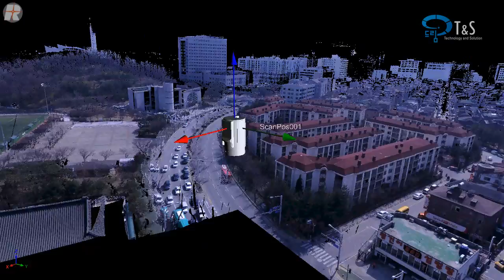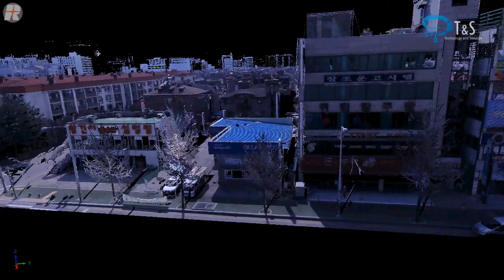RIEGL VZ-400 Online WaveForm Processing Scanned data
Scan Mode: Long Rang
Scan Time: 20Min
Scan Position: 2 Pos.
Camera: Nikon D700 Lens14mm